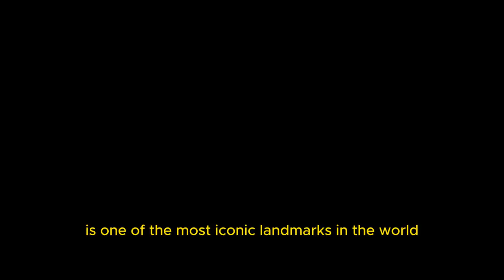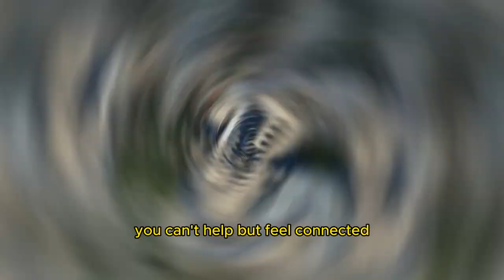Acropolis: A Must-See in Athens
Acropolis Athens - Greece : Next time you dream of adventure, think of the Acropolis. It's more than just stones and ruins; it's a journey through time, a peek into the lives of the ancient Greeks, and an experience you'll never forget.